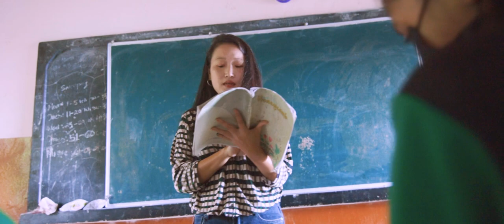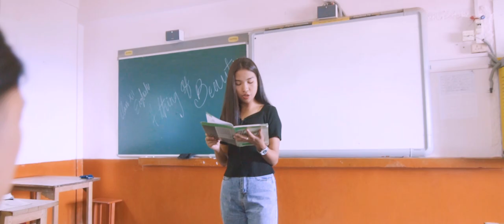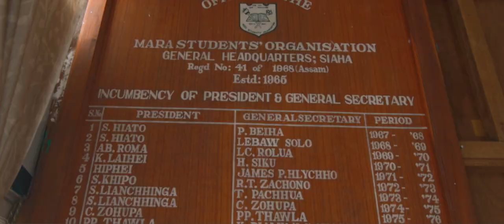MSO Vyphao Sports(Official Music Video)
Artist : Nt.Vabeido, Jessica B Khuhly, Minikin Hlychho

Word & Tune : Nt. Vabeido
Recording : HP STUDIO
Video : Leitlang Picture